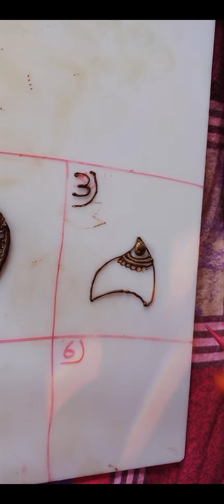class3 # chhote chhote steps mehndi design bahut hi easy tarike se